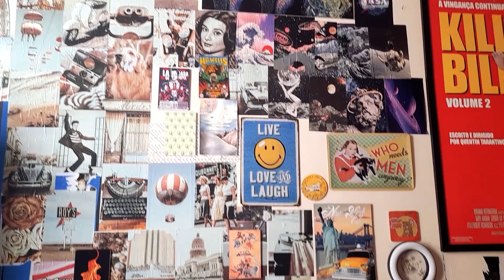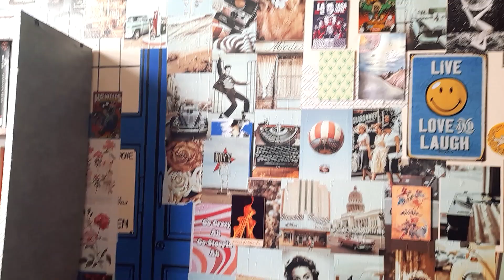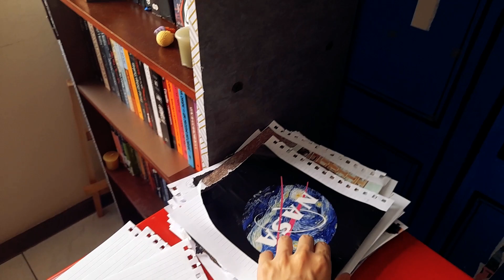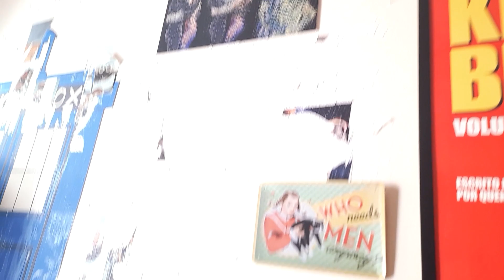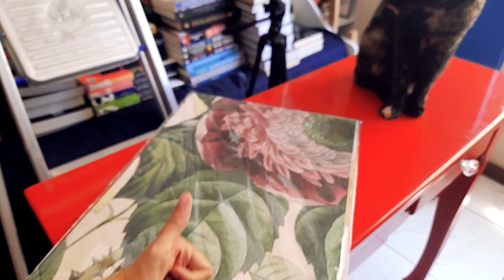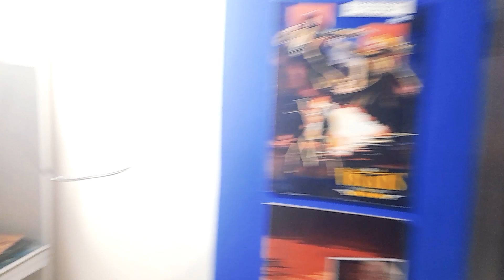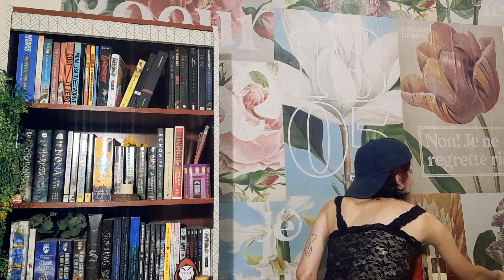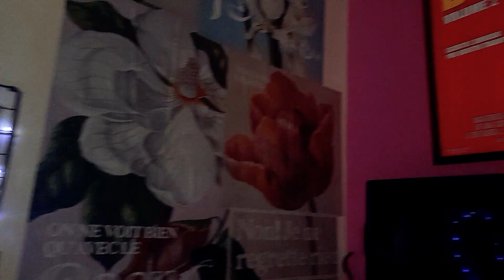Transformei meu quarto e o novo cenário do canal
E aí gente, tudo bem? Nesse vídeo trouxe pra vocês a transformação toda do cenário do canal que por consequência é meu quarto hahaha Expliquei tudo que fiz em formato de vlog e se você curtiu, não se esquece de deixar um like porque me ajuda muito na divulgação! E caso queira se inscrever, seja bem vindo!

Por hoje é só! Eu sou a Ana Luíza Temponi, tenho 31 anos, formada como atriz, mas hoje meu foco se voltou para a escrita e em criar conteúdo literário na internet.